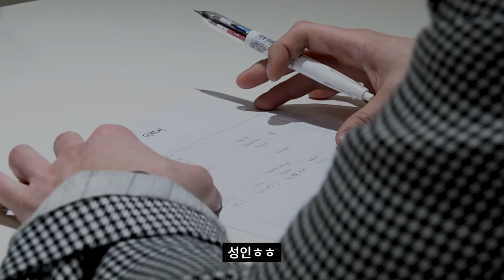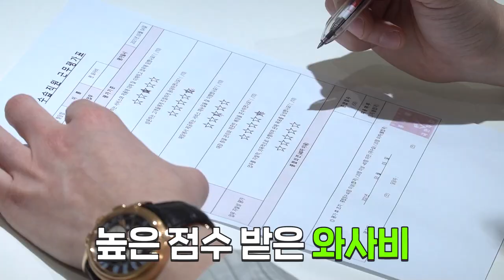퀸와사비의 헤어&메이크업 숍 마스터 체험기ㅣ뷰티쁠(BEAUTY+)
안녕 쟈기~~~! 언제 어디서나 트월킹을 선보이는 못 말리는 퀸와사비 가 청담 드니에서 무슨 일을 저질렀을까요? 새로운 분위기의 숍을 경험하기 위해 그녀를 초대한 원장님을 시시때때로 당황시켰는데요. 퀸와사비의 헤어&메이크업 숍 마스터 체험기를 지금 바로 확인하세요!

*본 콘텐츠는 '청담 드니'의 장소 제공 및 촬영 협조 하에 진행되었습니다.